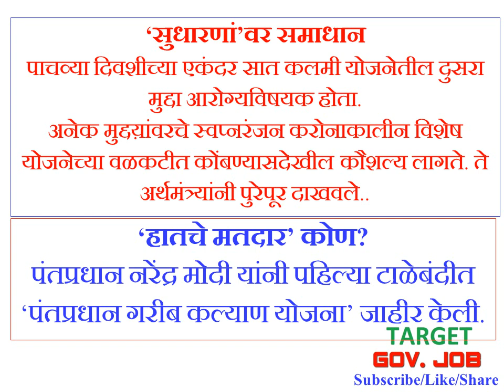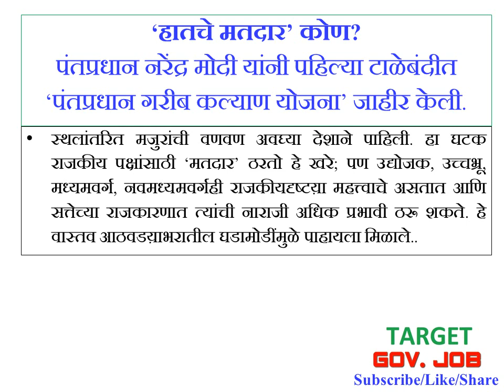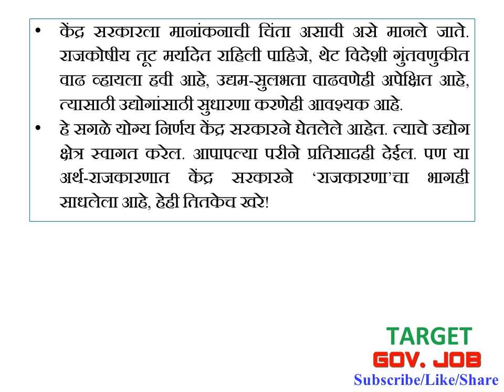Loksatta Sampadakiya लोकसत्ता संपादकीय 18 May 2020 MPSC RAJYSEVA Daily Loksatta Editorial Analysis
लोकसत्ता (Loksatta) संपादकीय, 19 May 2020 MPSC RAJYSEVA RAILWAY EXAM UPSC BANKING  Daily Loksatta संपादकीय analysis. If you have any suggestions please ... Comment on video